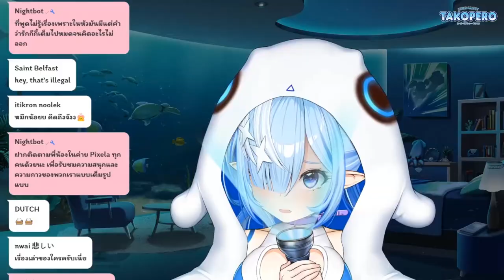[Vtuber]Hi-light เรื่องสยอง "เจ้าป่า เจ้าเขา" น่ากลัวมาก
ตอนหลังๆ จะมีพลิกที่คุณคิดไม่ถึง เตรียมใจไว้ให้ดี น่ากลัวมาก